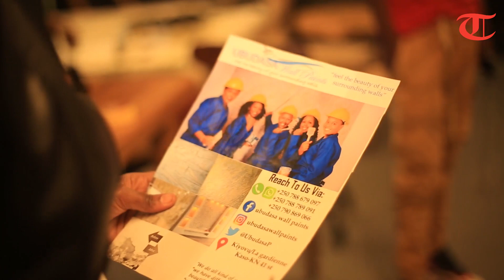Ubudasa Wall Paints Abakobwa bambere mu Rwanda mugusiga Amarange muburyo bugezweho || bakora bate?.